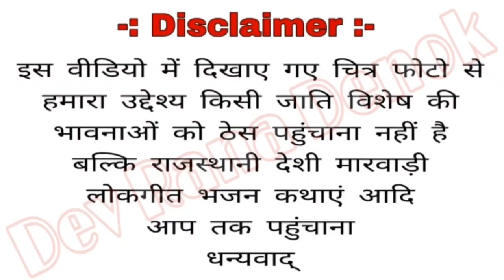घुमर घालो सहेलियां by कैलाश राणा चाबा ghumar ghalo saheliyan keilash rana chaba Marwari Song